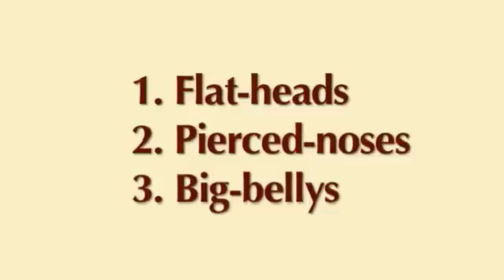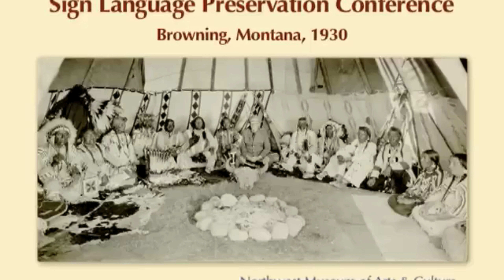Tribes of Montana Intro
This video explains the origins of Montana tribes' names. It discusses the differences between the names the tribes used for themselves and the names given to them by other tribes and Europeans. The video also showcases the tribes' geographic locations in Montana.